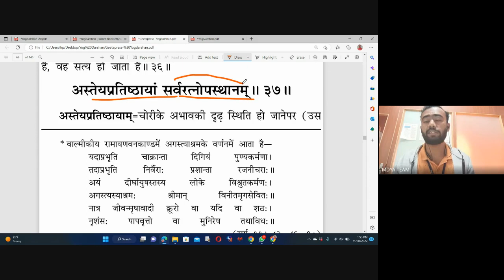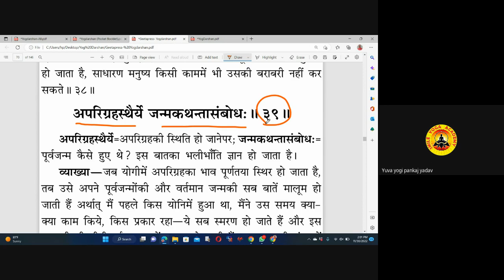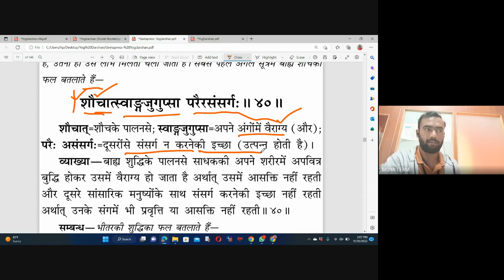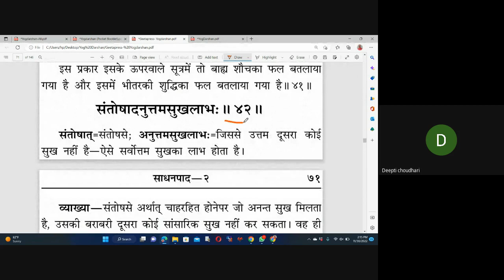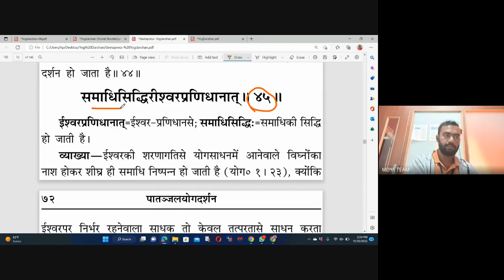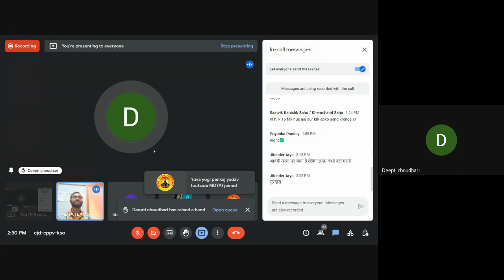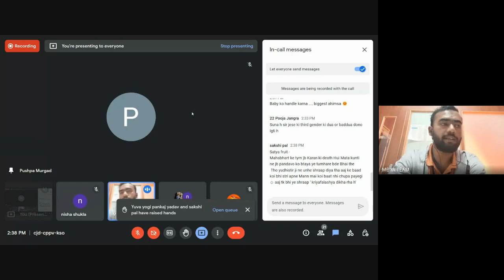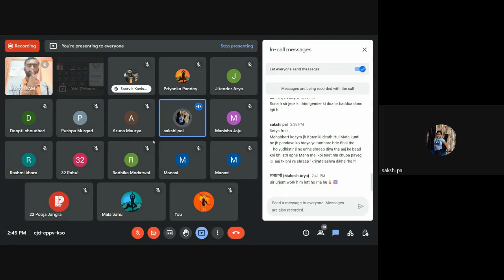UGC NET | C-17 | Yogdarshan - Types and detail explanation of Yam & Niyam | By Rahul Arya | MDYA B3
व्यासभाष्य श्लोक - साधन पाद- 35-45
योग दर्शन - साधन पाद सूत्र - 35-45

साधन पाद परिचय

अष्टांग योग

यम, नियम, आसन, प्राणायाम, प्रत्याहार, धारणा, ध्यान, समाधि

यम के प्रकार एवं फल
अहिंसा, सत्य, अस्तेय, ब्रह्मचर्य, अप्रिगृह

नियम के प्रकार एवं फल
शौच, संतोष, तप, स्वाध्याय, ईश्वर प्राणिधान

अहिंसाप्रतिष्ठायां तत्सन्निधौ वैरत्यागः॥ २.३५॥
सत्यप्रतिष्ठायां क्रियाफलाश्रयत्वम्॥ २.३६॥
अस्तेयप्रतिष्ठायां सर्वरत्नोपस्थानम्॥ २.३७॥
ब्रह्मचर्यप्रतिष्ठायां वीर्यलाभः॥ २.३८॥
अपरिग्रहस्थैर्ये जन्मकथंतासम्बोधः॥ २.३९॥
शौचात् स्वाङ्गजुगुप्सा परैरसंसर्गः॥ २.४०॥
सत्त्वशुद्धिसौमनस्यैकाग्र्‌येन्द्रियजयात्मदर्शन-योग्यत्वानि च॥ २.४१॥
संतोषादनुत्तमसुखलाभः॥ २.४२॥
कायेन्द्रियसिद्धिरशुद्धिक्षयात् तपसः॥ २.४३॥
स्वाध्यायाद् इष्टदेवतासंप्रयोगः॥ २.४४॥
समाधिसिद्धिरीश्वरप्रणिधानात्॥ २.४५॥
ahiṁsāpratiṣṭhāyāṁ tatsannidhau vairatyāgaḥ || 2.35||
satyapratiṣṭhāyāṁ kriyāphalāśrayatvam || 2.36||
asteyapratiṣṭhāyāṁ sarvaratnopasthānam || 2.37||
brahmacaryapratiṣṭhāyāṁ vīryalābhaḥ || 2.38||
aparigrahasthairye janmakathaṁtāsambodhaḥ || 2.39||
śaucāt svāṅgajugupsā parairasaṁsargaḥ || 2.40||
sattvaśuddhisaumanasyaikāgryendriyajayātmadarśana-yogyatvāni ca || 2.41||
saṁtoṣādanuttamasukhalābhaḥ || 2.42||
kāyendriyasiddhiraśuddhikṣayāt tapasaḥ || 2.43||
svādhyāyād iṣṭadevatāsaṁprayogaḥ || 2.44||
samādhisiddhirīśvarapraṇidhānāt || 2.45||